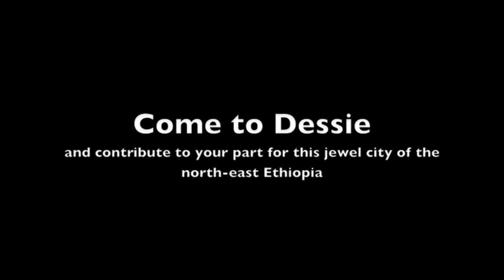Dessie (Ethiopia) ... Moving To The Future ...love and peace